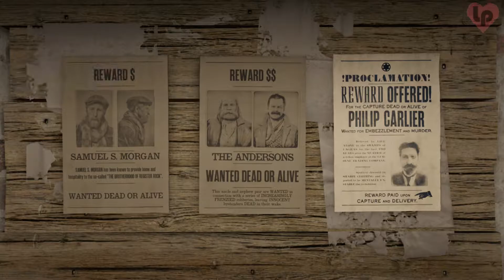Red Dead Redemption 2 Legendary Bounty - Philip Carlier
Philip Carlier